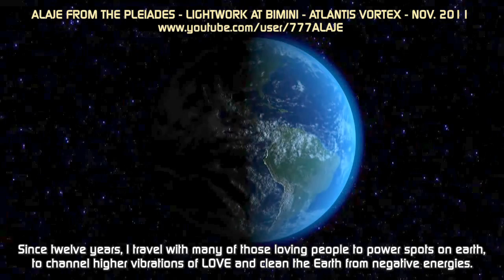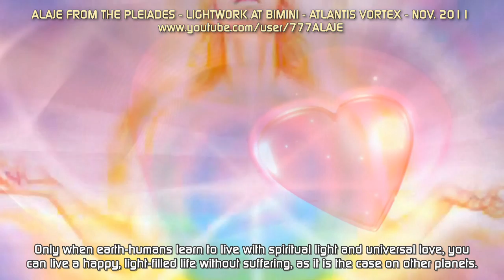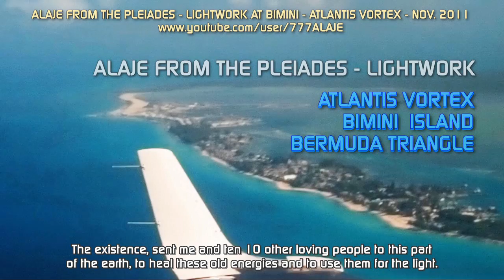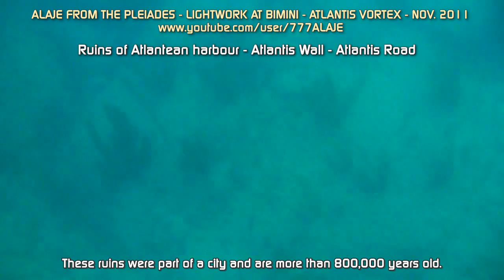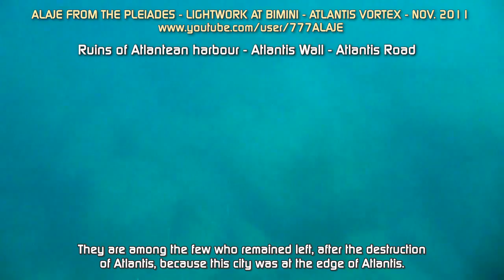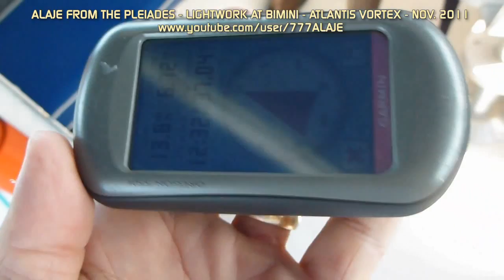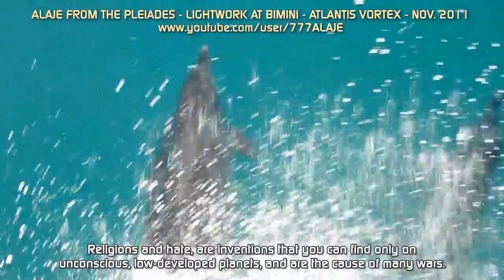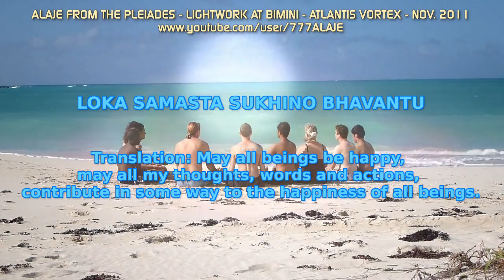Episode 17 - PLEIADIAN ALAJE - DOCUMENTARY - COSMIC LOVE-Lightwork-Atlantis Bimini-English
- SPIRITUAL DOCUMENTARY : COSMIC LOVE IS THE SOLUTION FOR EVERYTHING -
WITH OVER 24 EPISODES - AND EMBEDDED COSMIC LIGHT ENERGY
- Support Alaje the Pleiadian and his Light-work -

If you wish to support ALAJE´s cause, you are free to support in the form of a donation energy.
This will be used to fund Light-work projects, journeys, videos, music, fees,
and other Light-work projects that Alaje is using to create positive energies.

The meaning of Life is to have Love in your Heart and develop the consciousness
Cosmic Love is the solution for everything